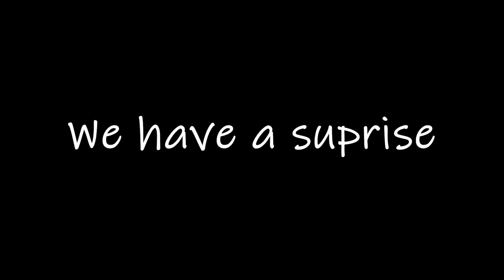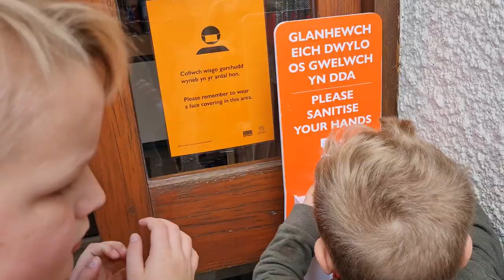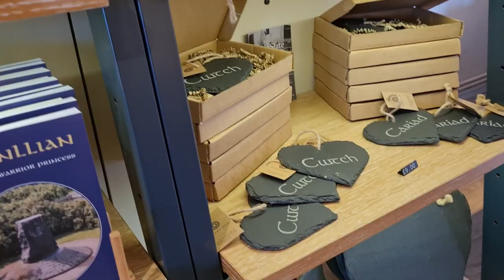Merthyr Mawr Sand Dunes 🏴󠁧󠁢󠁷󠁬󠁳󠁿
After an awesome adventure at Kidwelly Castle the Spudfam went to Merthyr sanddunes and it was very worth it. Join the gang and take in the amazing views of Wales

Hello and welcome to another awesome video from the Spudboys.

We are a collaborative channel of 4 friends who like Vlog their lives
for you awesome people. If you want to support the channal drop a
become part of the Spudboy's family. IT'S FREE :)

We are very into engaging with our audience and we really want to have
conversations with you. If you have any questions or comments please comment away

SpudboysTV Twitter account - @spudboystv

If you fancy getting your hands on an amazing Spudboy T-Shirt or hoodie send an e-mail over to
suggestions to the channel please contact up there or on our facebook page.

If you want to get some of your own stuff made try these guys. The quility is amazing.